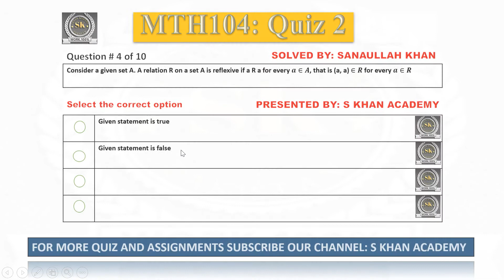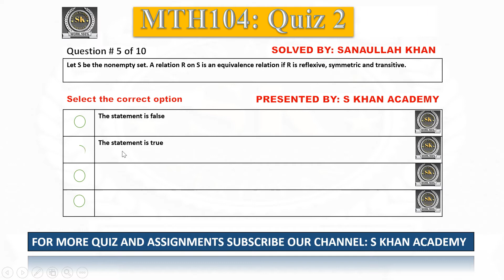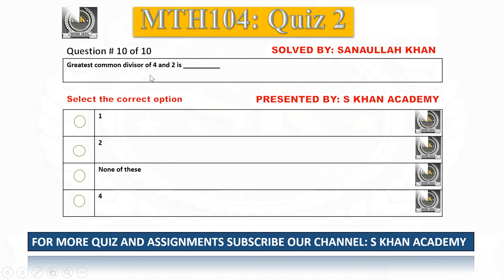MTH104 QUIZ NO 2 100% CORRECT ANSWERS. ||S KHAN ACADEMY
in this video we solve mth104 quiz no 2 100% correct answers